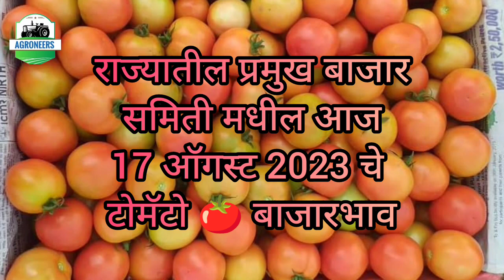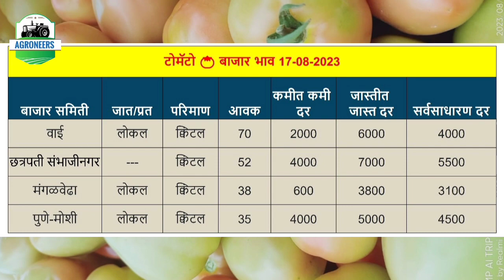टोमॅटो बाजारभाव 17 ऑगस्ट 2023